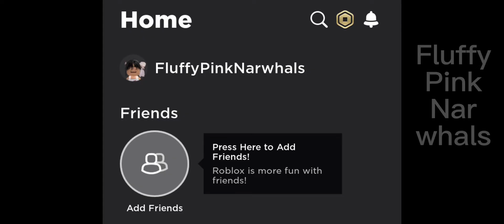Crybaby - Royale High Edit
IB: Katlyen Chan!
Aka my friend.

^^ IB means inspired by.